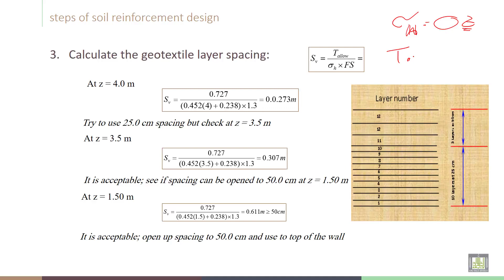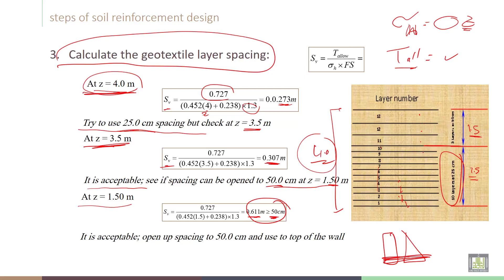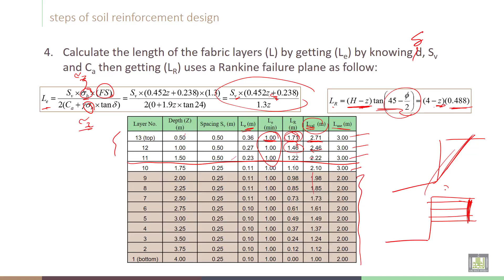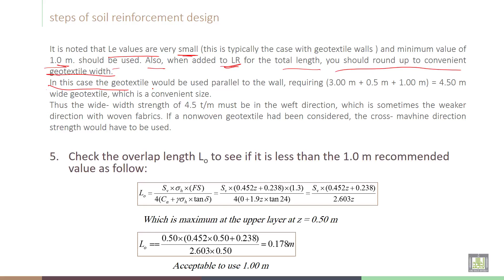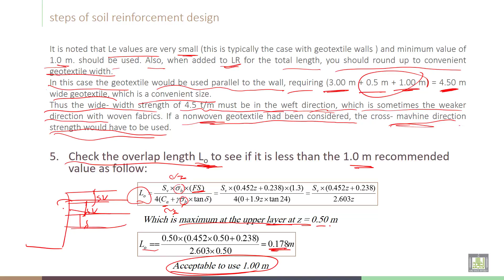Soil Stabilization - C5 - L5 Example on soil reinforcement design 2